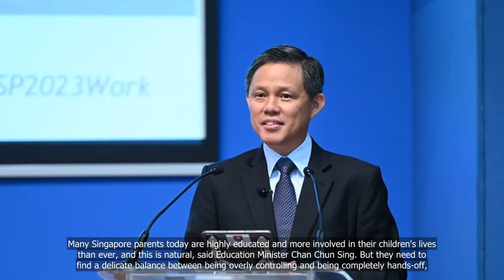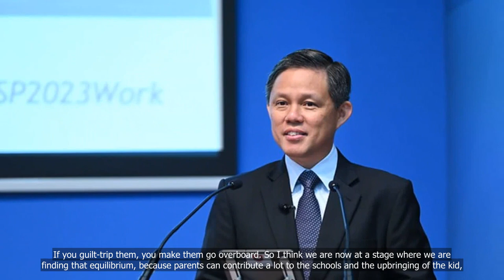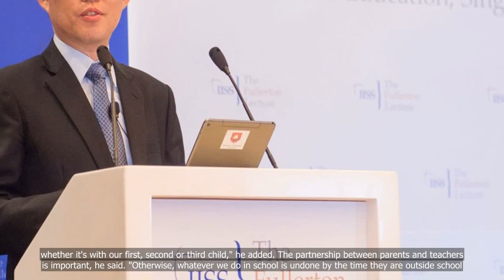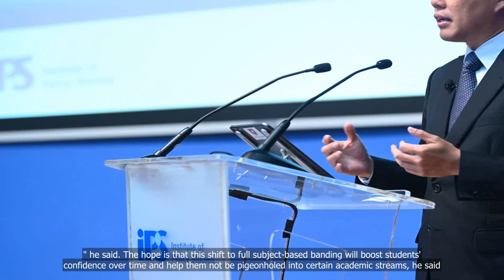Give children space to grow and be independent: Education Minister Chan Chun Sing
💗📌 Singapore